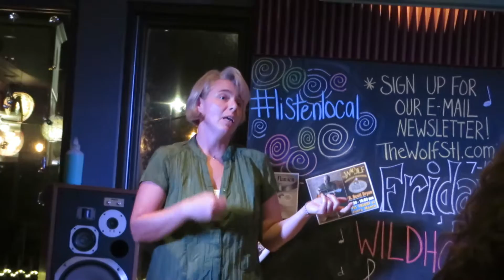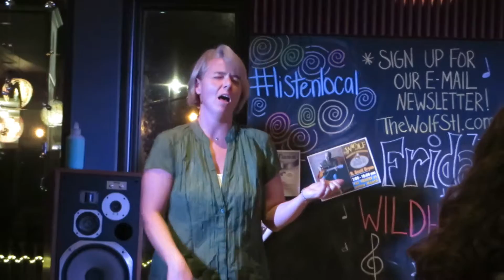Not Doing This Out of Spite - Improv Comedy Cabaret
Not Doing This Out of Spite -  Improv Comedy Cabaret - A jilted lover sings of a lost relationship and the consequences.